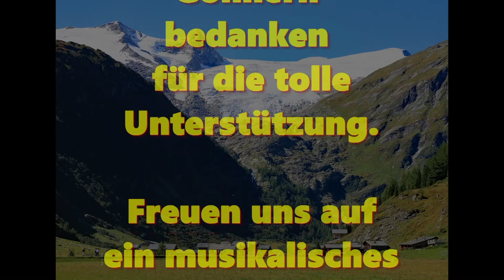Die Goldrieder aus Osttirol Jahresrückblick 2019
Die Goldrieder Jahresrückblick 2019